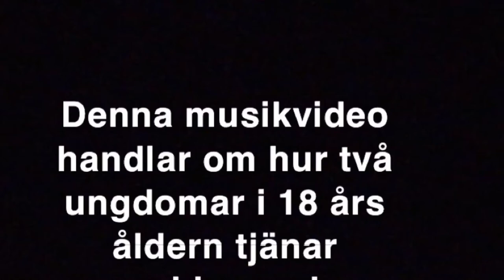Solvalla Macky Milton och Fabians remix på videon